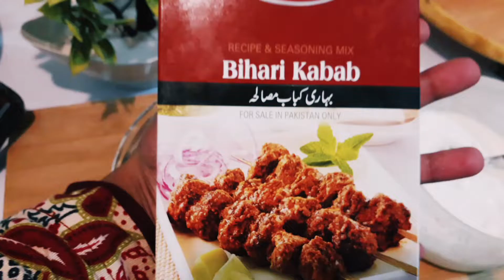How To Make Bihari Kabab Masala | بہاری کباب مصالحہ | EID SPECIAL Recipe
Bihari Kabab Masala Recipe
Made this quick and easy bihari kebab Masala on this Eid.
BY : SEHR VLOGS